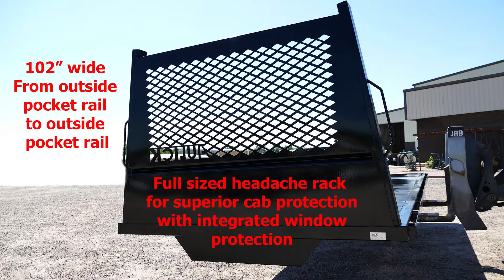Aulick Industries Aulstruc Flatbed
The Aulick Flatbed was designed for the ever growing need of straight truck flatbeds. Built for HD use across a vast range of industries. Most popular among freight, landscaping, and construction supply industries.